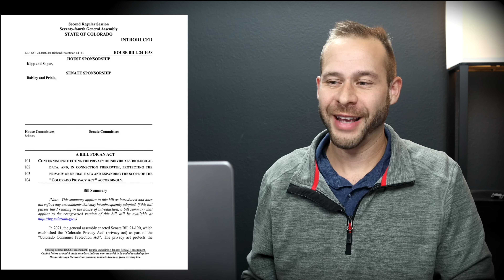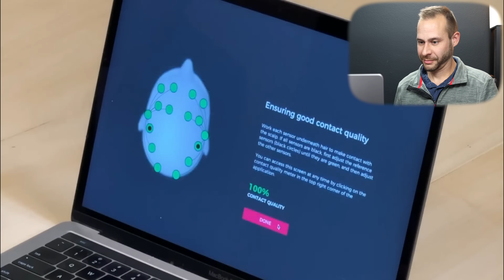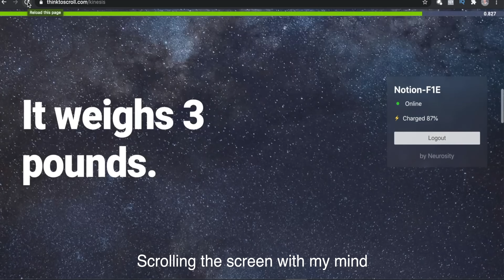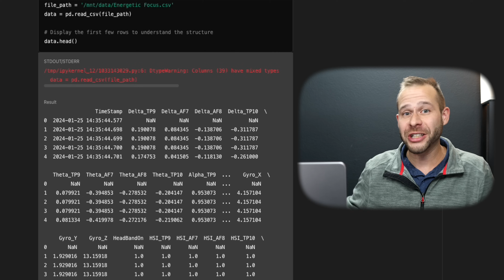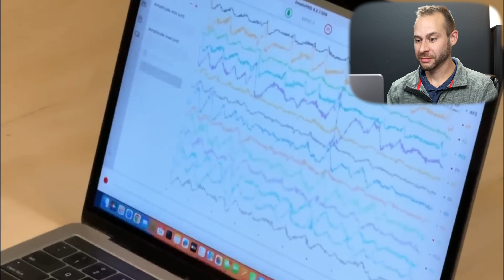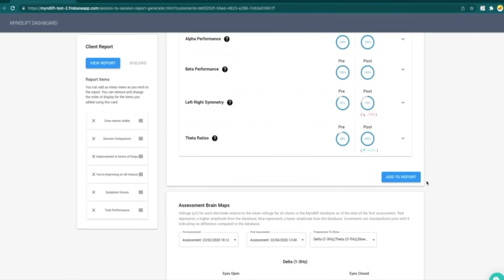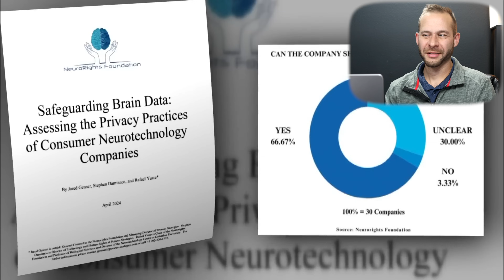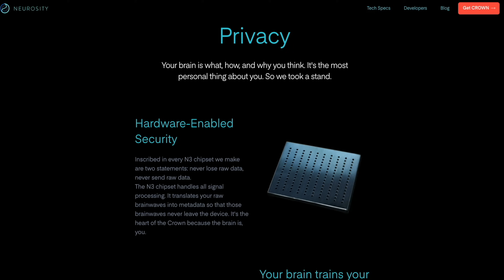Doc Tells the Truth about CBS News piece on new Brain Device Law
Dr. Cody responds to CBS news piece on Brain Wearables
NEUROTECH DEVICE DISCOUNTS

Episode Timestamp Notes:
The truth about Brain Wearables Data 0:00-2:35
Supercharged by Artificial Intelligence 2:35-3:13
What is the accuracy of the Devices? 3:13-6:51
The New Laws 6:15-9:15
Who is following the rules? 9:15-12:30
Who would be punished? 12:30-14:20
Questions from Reporters 14:20-16:43